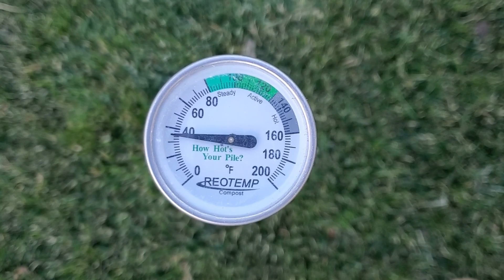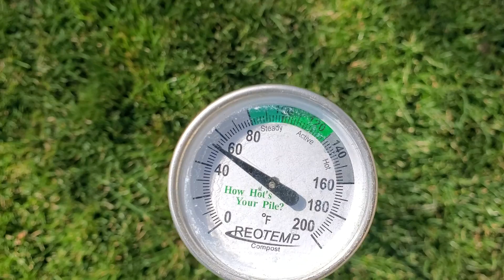How To Measure Soil Temperature Accurately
In the lawn and in the garden soil temperatures matter for just about everything you do...but the way you measure those temperatures makes just as much of a difference. Almost without exception, the best way to measure soil temperatures is to average out the low and high of the day.

In my lawn, I've used ReoTemp long-stemmed analog thermometers for the past 5 years. They are very durable and accurate and I just leave them outside in the ground at all times.

I have used the 24" heavy-duty ReoTemp compost thermometer since early 2023 but prior to that I used their cheaper entry-level model and it worked just fine.

♦ ReoTemp Heavy Duty Thermometer ♦

♦ ReoTemp Budget Thermometer ♦

The stem on the lower-cost version is thinner than the heavy-duty version so it's easier to damage; I've bent it before, it's not the end of the world though since you have to REALLY damage them to make them not work.

►► Want to fix your lawn but don't know where to start? ◄◄
Start with this free email series:

►► The Absolute Basics Of Lawn Care ◄◄
Learn everything about lawn care in a lot less time.

Products Referenced In This Video

Go Deeper Down The Rabbit Hole (video/blog)

♦ Title
   LINK

Also, Don't Miss These...